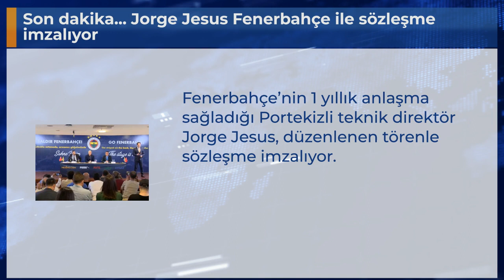Son dakika... Jorge Jesus Fenerbahçe ile sözleşme imzalıyor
Fenerbahçe’nin 1 yıllık anlaşma sağladığı Portekizli teknik direktör Jorge Jesus, düzenlenen törenle sözleşme imzalıyor.